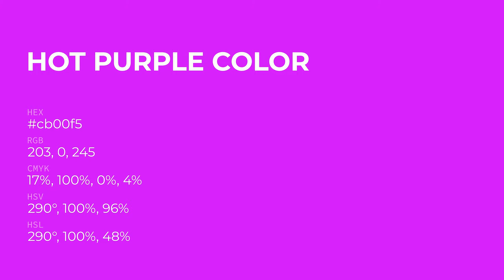Hot Purple color cb00f5 hex color - Violet color - Cool color cb00f5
What color is Hot Purple ? cb00f5 hex color - Violet color - Cool color cb00f5

Hex cb00f5 Color Code is also known as Hot Purple color.

Hex cb00f5 Color code in RGB color code model is created after adding 79.61% red color, 0.00% green color and 96.08% blue color.
Hex cb00f5 Color code in CMYK color (process color) code model is generated after subtraction of 17% cyan, 100% magenta, 0% yellow and 3% black.